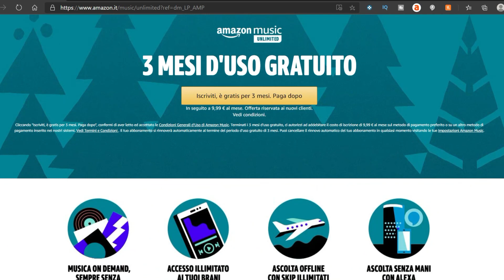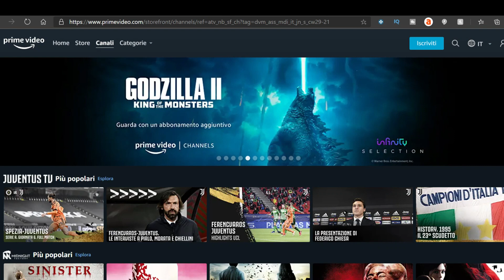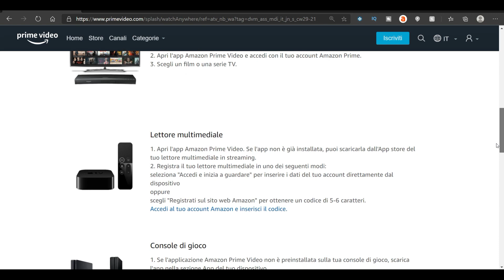Amazon PRIME VIDEO CHANNELS: ti spiego CHE COSA, QUALI SONO e come puoi ottenere di UN MESE GRATIS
Amazon amplia ulteriormente i già numerosi servizi offerti, portando anche in Europa l'upgrade (a pagamento) della piattaforma Prime Video. Una selezione di contenuti davvero varia, dai film allo sport, proposta con abbonamenti mensili da 2,99 a 9,99 euro.